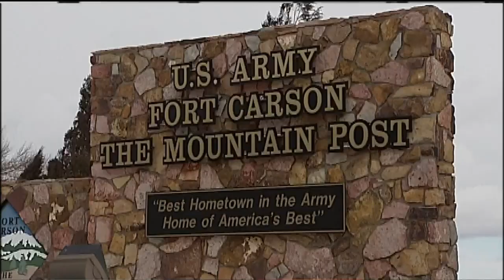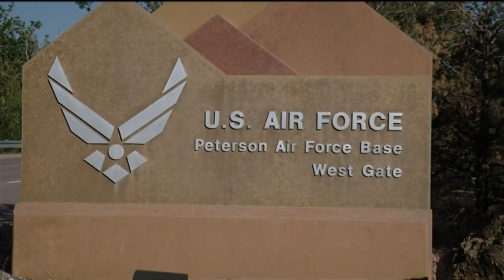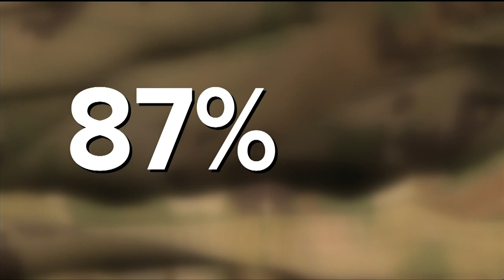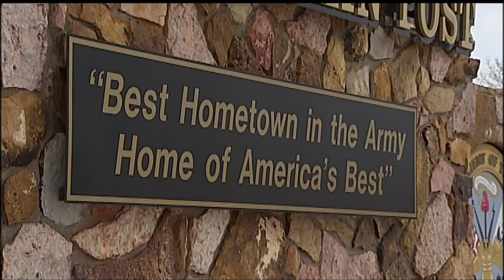The civilian-military divide and what's being done about it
Take a drive in El Paso County and within minutes you're bound to find some sort of military presence.